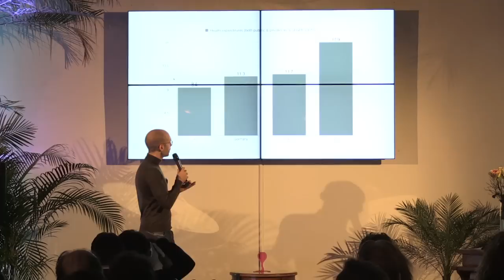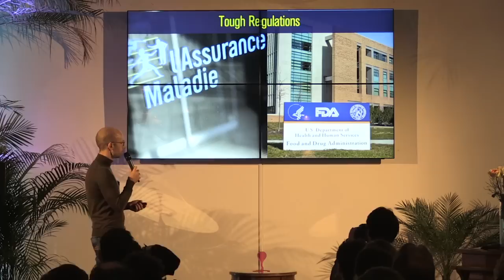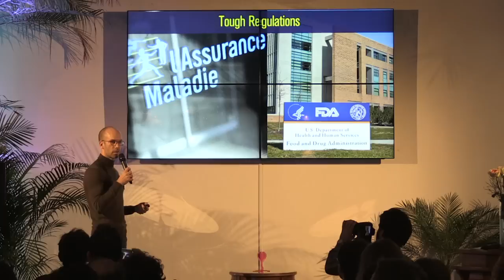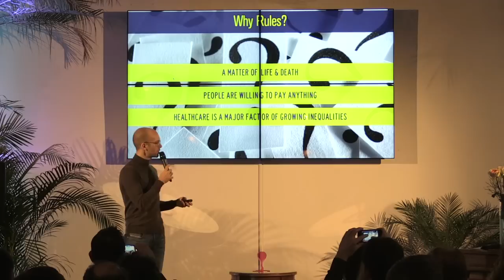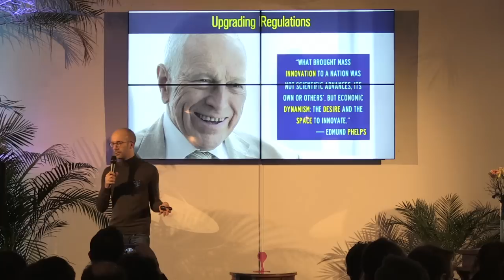Nicolas Colin - Regulating Healthcare Innovation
Regulating Healthcare Innovation

Co-founder of TheFamily, Nicolas co-authored with Henri Verdier “The age of multitude, entrepreneurship and governance after the digital revolution” which provides an in-depth analysis of changes induced by the digital revolution. Inspecteur des Finances and entrepreneur, astute observer of issues related to digital public policies.

Curated by TheFamily, Differential Medicine is a two-day conference that brings together leading voices in healthcare innovation. Speakers at the cutting edge of technology, health and design showcase how disruptive innovations are shaping the future of healthcare.